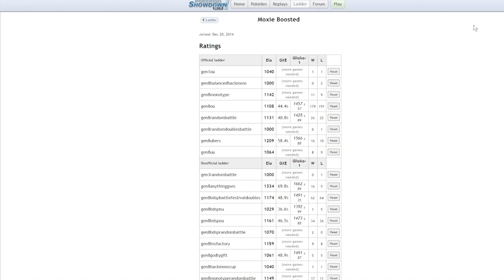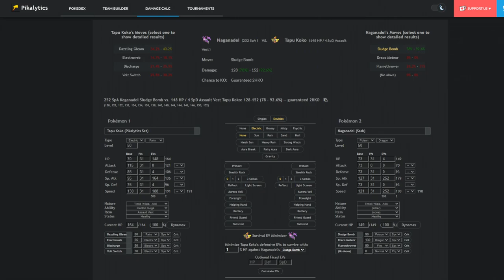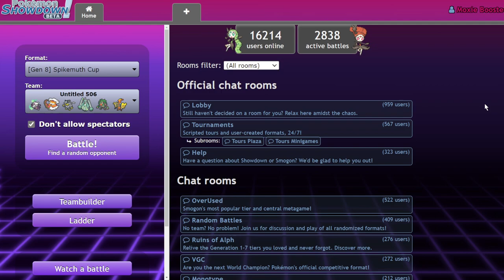ALOLAN MAROWAK is a Classic | Pokemon VGC Spikemuth Cup Showdown Live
Classic

5. Download and install OBS Streamlabs with my